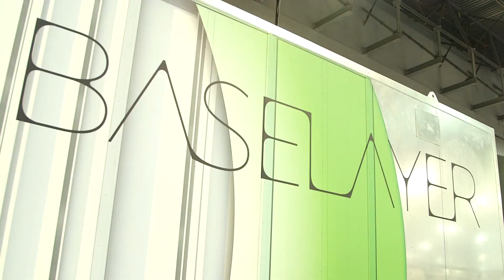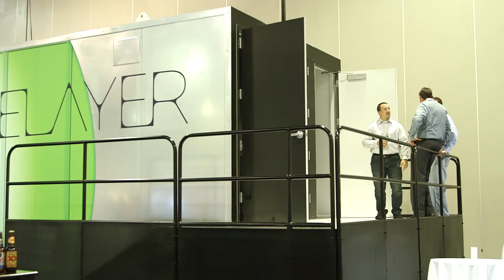Highlights of BASELAYER at Gartner 2014